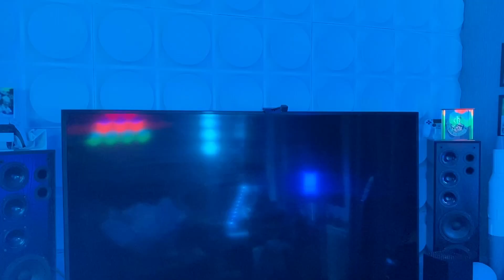govee light show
hex lights, 3d glide pro lights, stand floor lights, dreamview T1, rgbic, and 10m static rgb and Aura